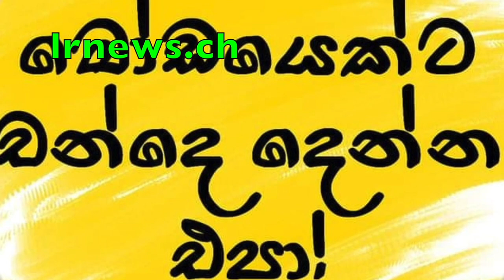වෙල්ගම මිය යයි ..... නයනා පස්කයි .............................